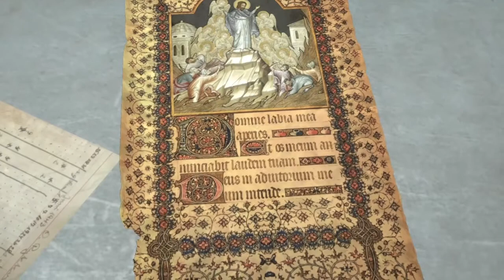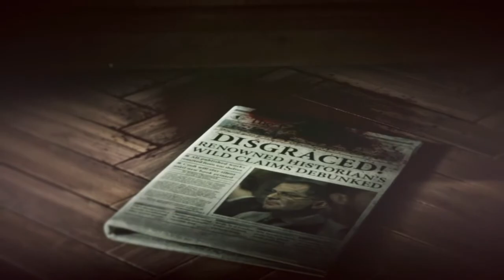Story Line Is Getting Juicy| Rise Of The Tomb Raider-Part 3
Make sure to share my videos on your socials, like instagram on your stories, or even on your other socials such as facebook!